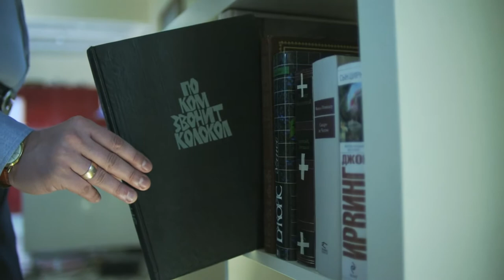A föld Kakas hava - 2017. szeptember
A tűz Kakas év, föld Kakas hava a kínai asztrológiában.
2017. szeptember 7-től október 8-ig.